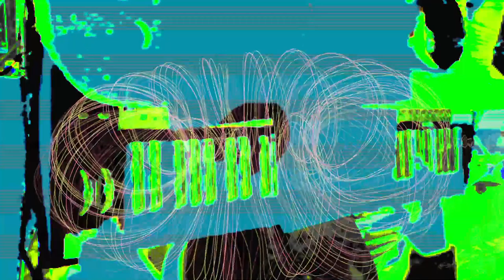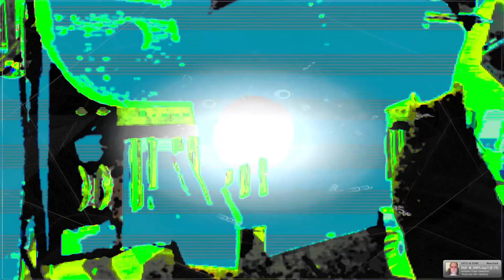Live performance video filming with effects in real time on supernova II using Max 8 sometimes.